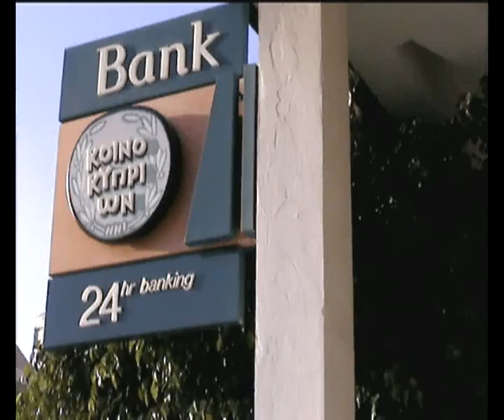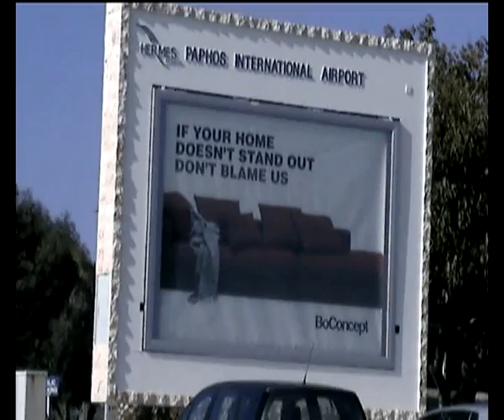OCT 8TH NEWS